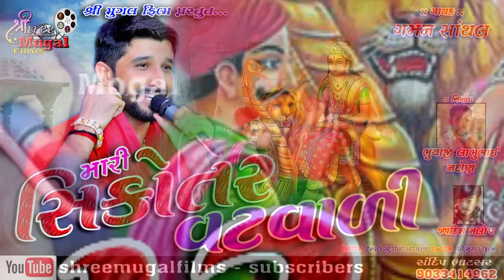Gaman Santhal Mari Sikotar Vat Vari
Shree Mugal Films, Diyodar
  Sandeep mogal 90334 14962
            live progaram setap
sigar  gaman santhal
nirmata : labhubhai , jagadis malop
recodig : tepal studiyo